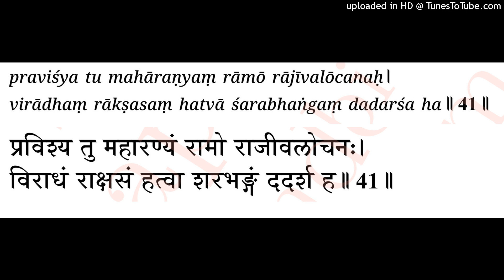Sankshepa Ramayana: V41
Meaning:
The lotus petal eyed Rama entered the great forest. He killed the Rakshasa Viradha and saw the Sage Sharabhanga.